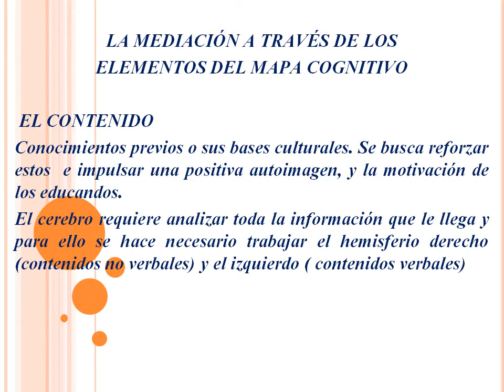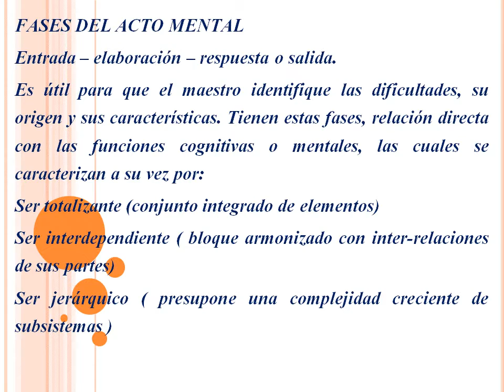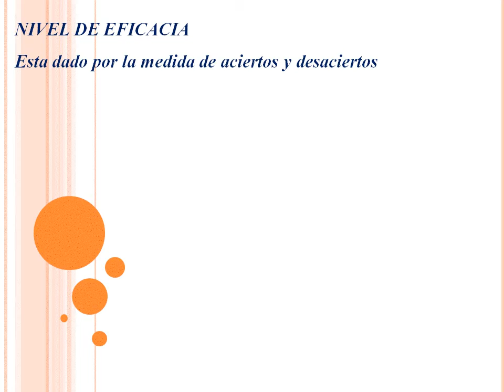LA MEDIACIÓN A TRAVÉS DE LOS ELEMENTOS DEL MAPA COGNITIVO